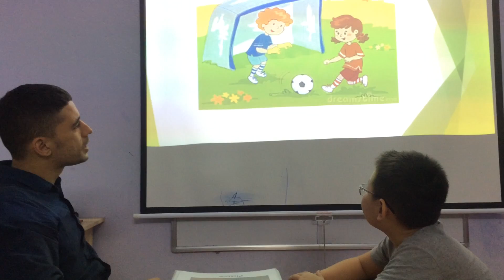Andrew vividoo 2 test 27102017